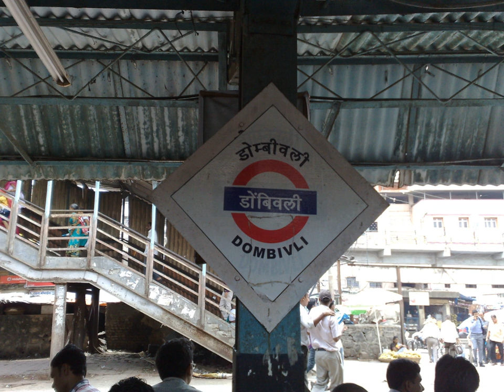Dombivli | Wikipedia audio article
This is an audio version of the Wikipedia Article:
Dombivli

00:00:14 1 Geography
00:00:50 2 Religion
00:01:16 3 Transportation
00:01:59 4 Notable residents
00:02:20 5 See also

- Socrates

SUMMARY
Dombivli is a city in the Thane District of Maharashtra state in Konkan division, located about 48 km from Mumbai CST and is a suburb of Mumbai Metropolitan Region (MMR).